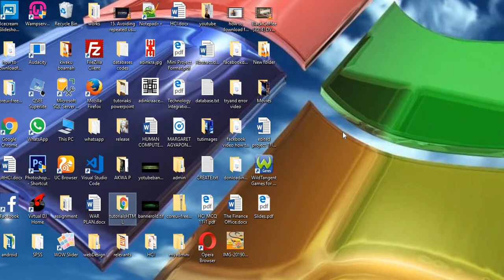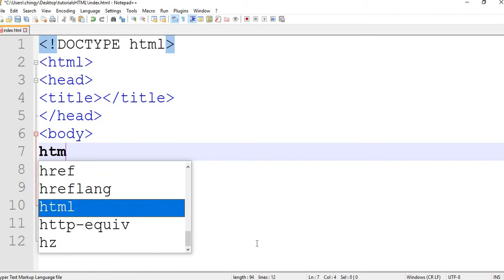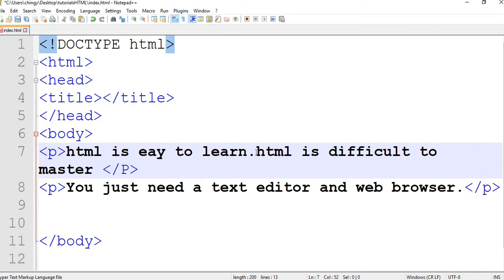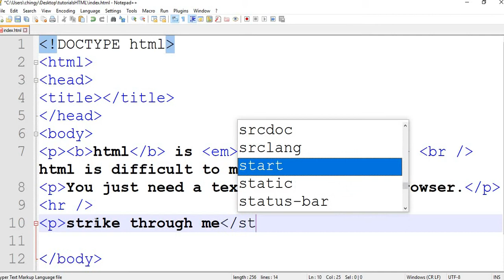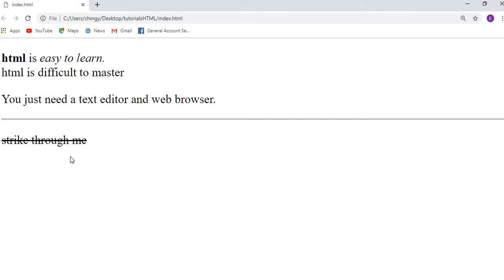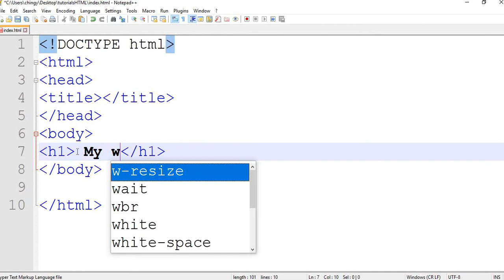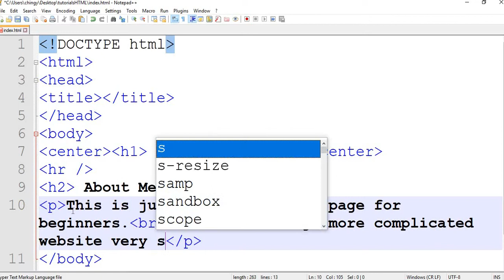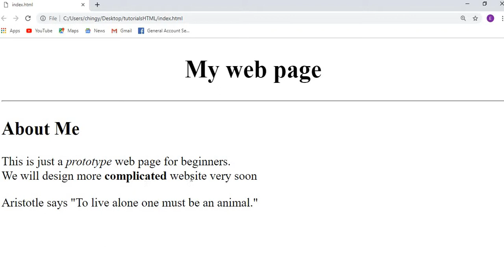Learn HTML5 Tags And Their Meaning in 25 Minutes Full Video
In this video we are going to learn HTML tags and their meaning with examples.